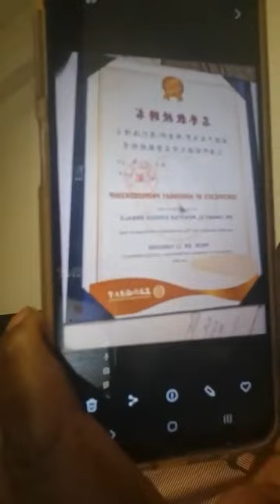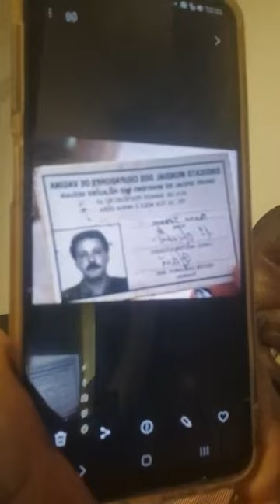10000000 1029693852273955 8841046231315189484 n